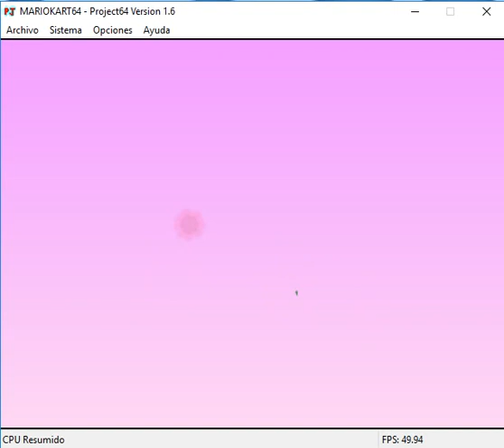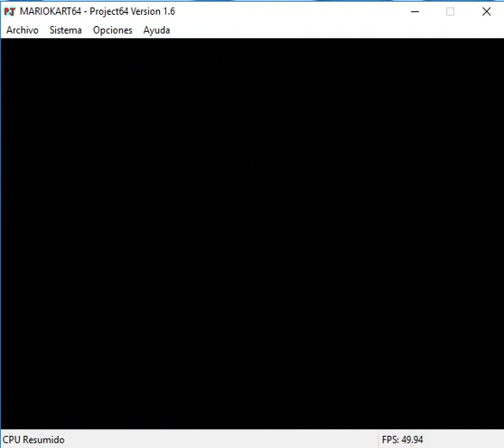Mario Kart 64 (Nintendo 64, 1996)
Player: Chugué